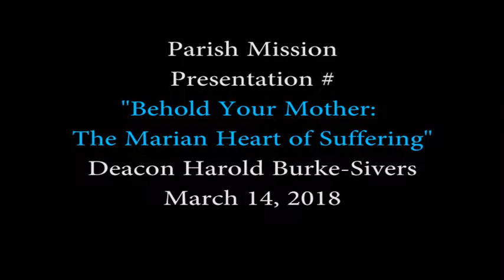The Catholic Mass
A presentation by Deacon Harold Burke-Sivers at our parish mission 2018